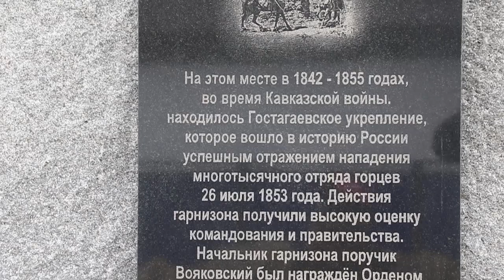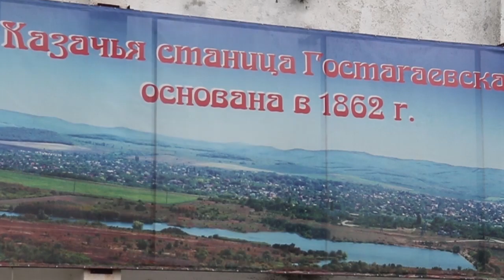Новости "Анапа Регион" от 25 февраля 2019 года